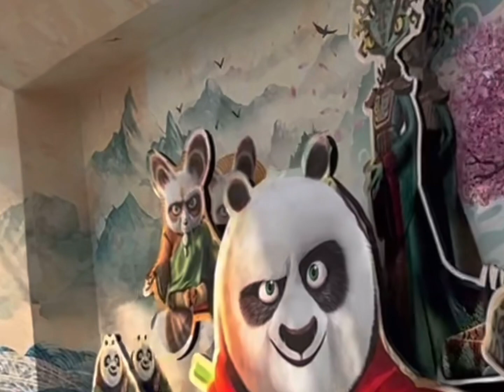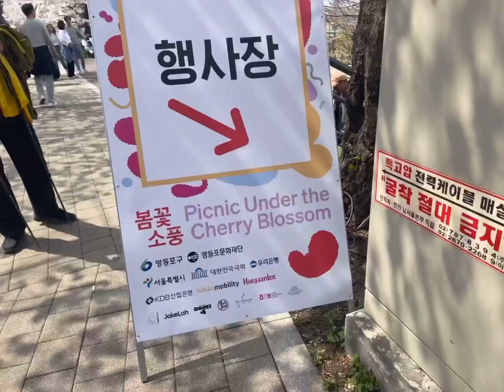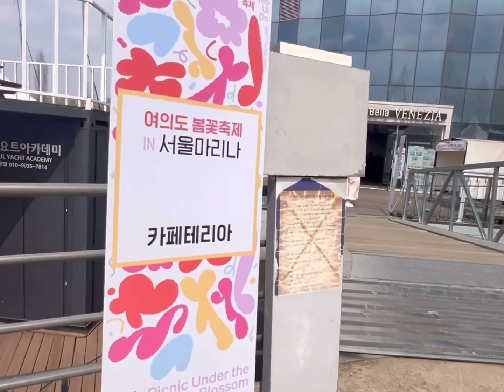Yeouido Spring Flower#여의도 벚꽃축제#healing